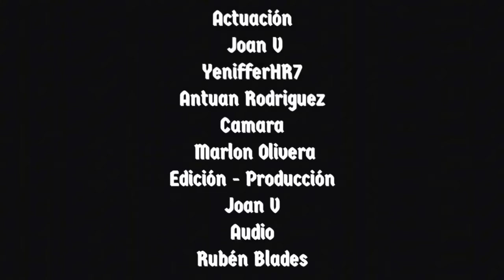Rubén Blades Pedro Navaja Oficial Vídeo (Joan V)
Producción y actuación de Joan V. incluyendo al final del mismo, parte de un concierto del Sr. Ruben Blades.